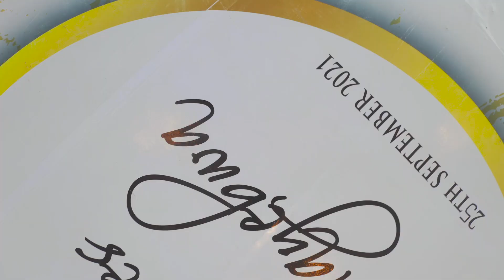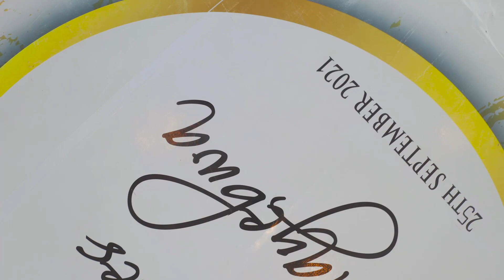MERCY + TIMOTHY SHORT MOVIE